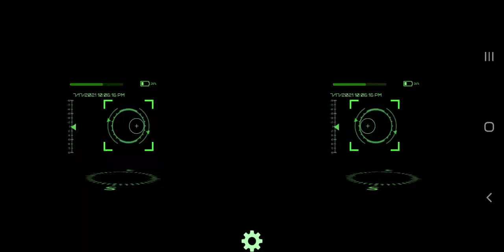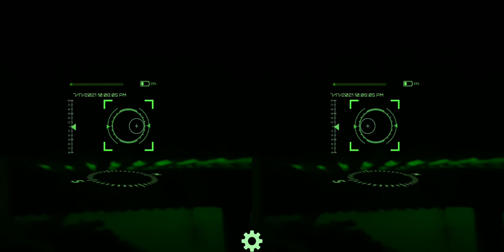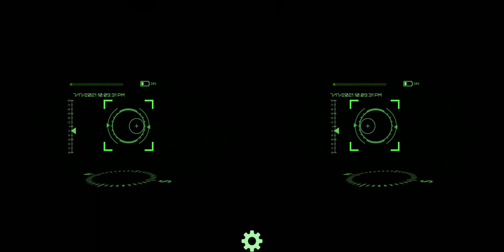Vr camera на android,офигеть!